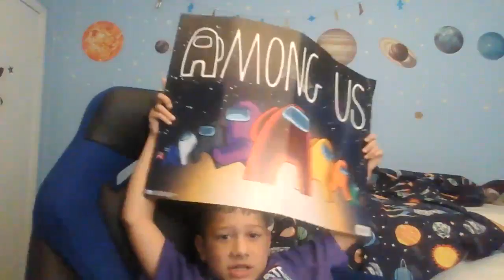GREATFULWOLFIE NAME REVEAL???